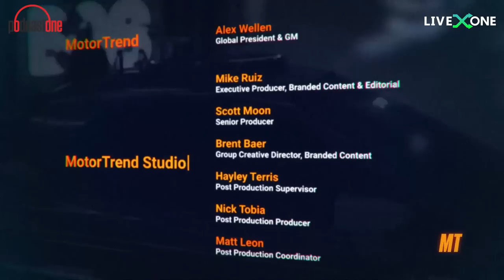Michael Cimarusti and Sang Yoon Talks LA Food Scene and EVs | Season 3 Episode 5 | The InEVitable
Los Angeles is home to many a celebrity chef, and this week on The InEVitable we’re proud to bring you an interview with two of L.A.’s finest, Michael Cimarusti and Sang Yoon. You might recognize both of these guys from Top Chef, Top Chef Masters, or countless other food-themed TV shows. Michael Cimarusti is the co-owner and James Beard Award-winning chef at Providence, a fine dining, seafood forward restaurant that many consider to be the best in Los Angeles. Sang Yoon is as infamous as he is famous in the L.A. food scene. His flagship chain of gastropubs—Father’s Office—introduced us Angelenos to the idea of a high-end hamburger. Both are also way into cars and have strong (like anchovy infused -munster cheese) opinions on EVs and where the industry is going. Chefs and EVs? Why not? Read more right here  ➡️